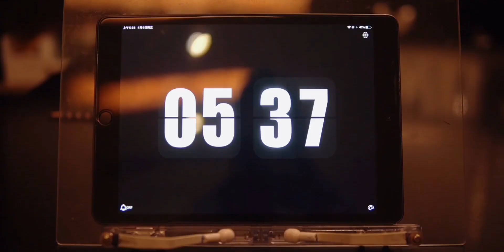5:30早起｜PR工作日常｜vlog我自律的一天｜电台录制节目｜治愈日常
5:30早起｜PR工作日常｜vlog我自律的一天｜电台录制节目｜治愈日常

 Take Me Home, Country Roads (Acoustic),正能量,生活记录,治愈系,自律,30天VLOG挑战,打卡挑战